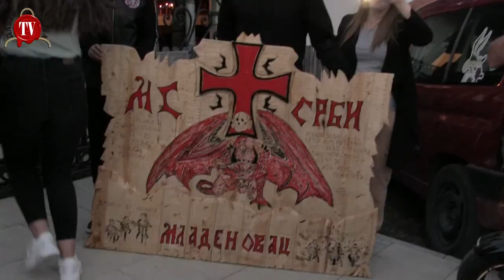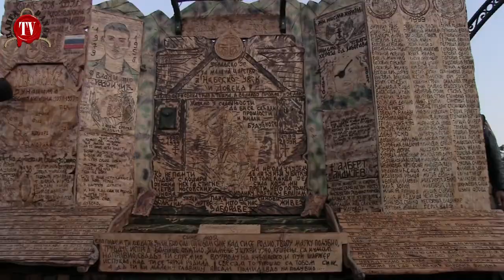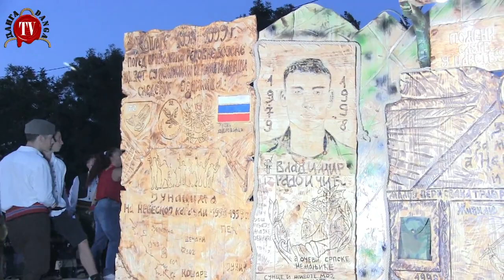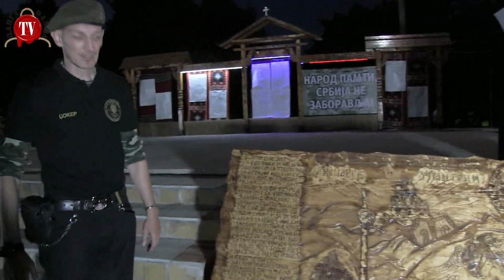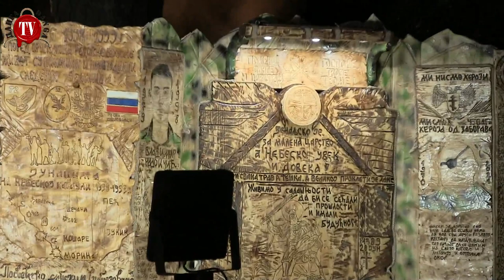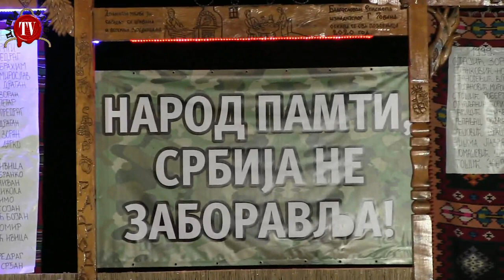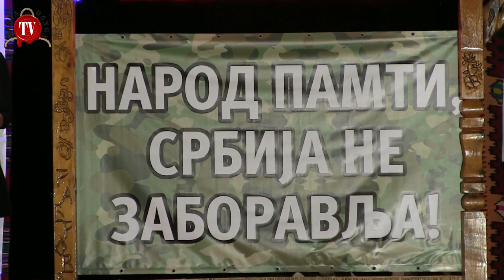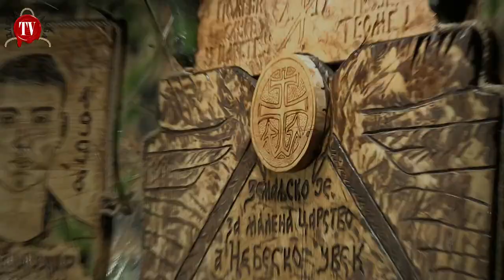НАРОД ПАМТИ И СРБИЈА НЕ ЗАБОРАВЉА 1999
На иницијативу свештеника храма Св Ђорђа у Рабровцу и уз помоћ добрих људи, израђен је дрвени зид на коме су урезана имена убијених припадника 125 МтБ. Имена погинулих 1998 и 1999 се први пут налазе заједно на једном месту.
Зид ће бити постављен у спомен соби 125.МтБ у Крушевцу.